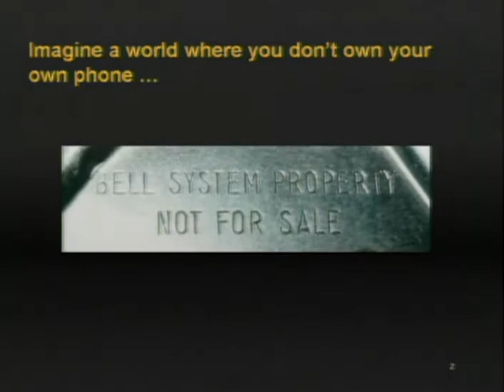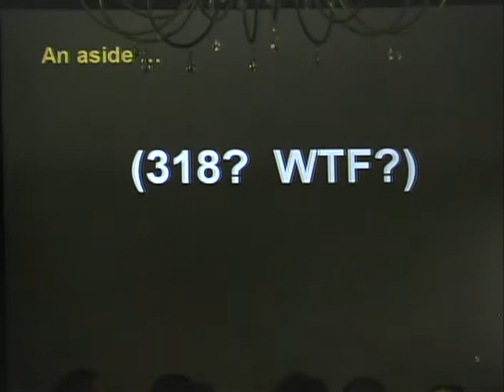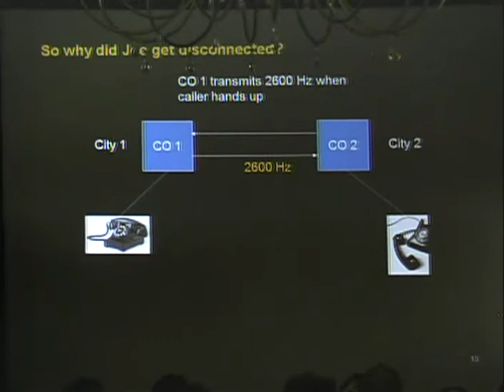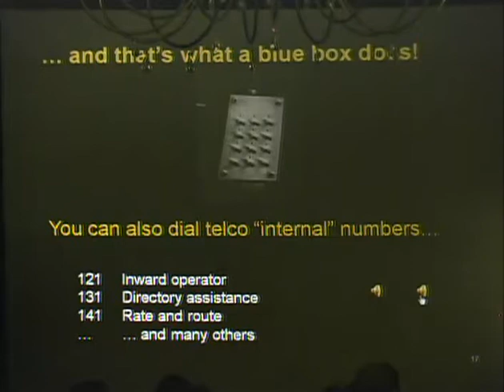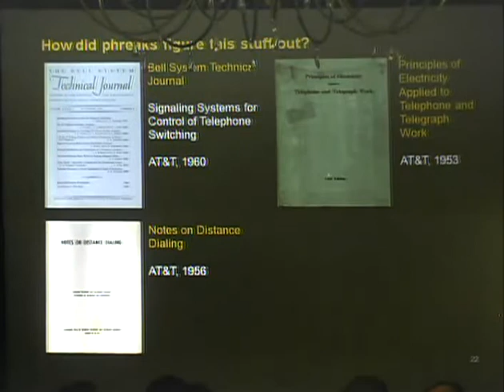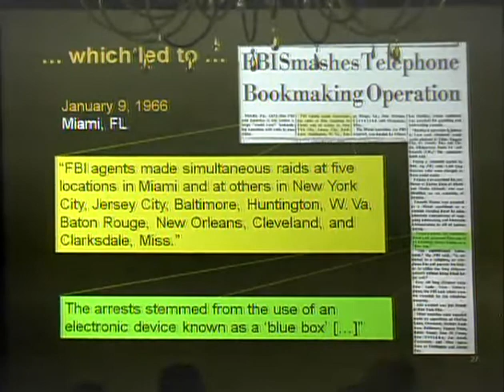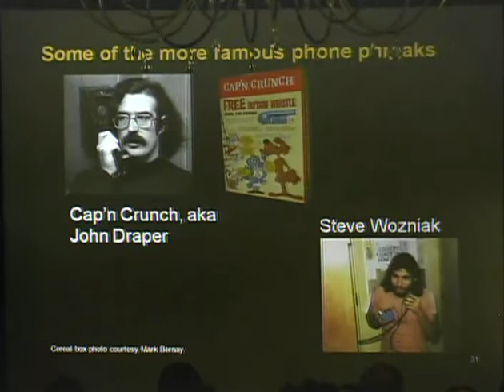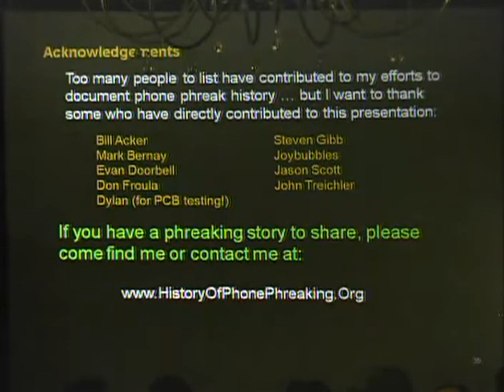2600 - The Last HOPE (2008) - The History of Phone Phreaking (1960-1980).mp4